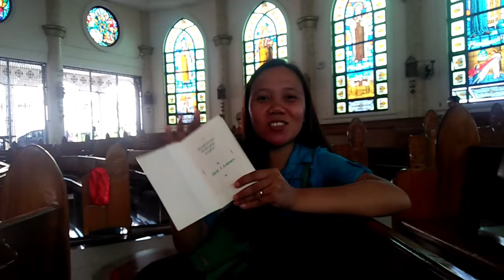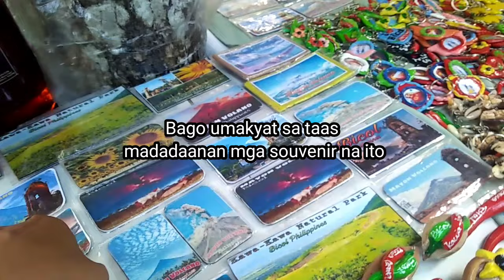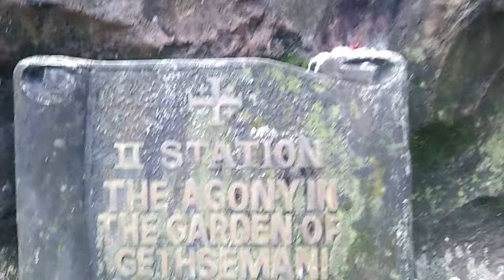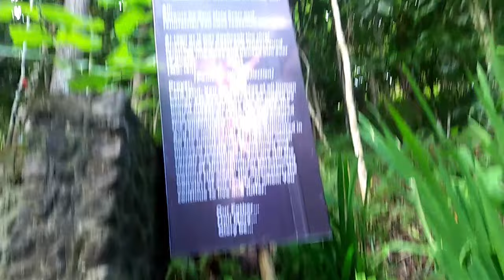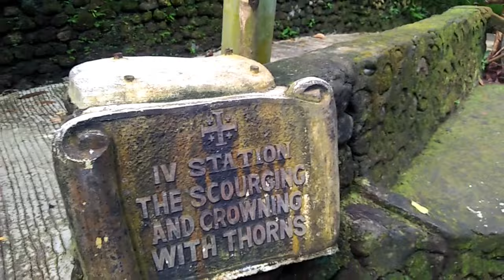Ang Pag ayat sa Station of the Cruz||Ating Sariwain ang mga sakripisyo ni Jesus sa krus